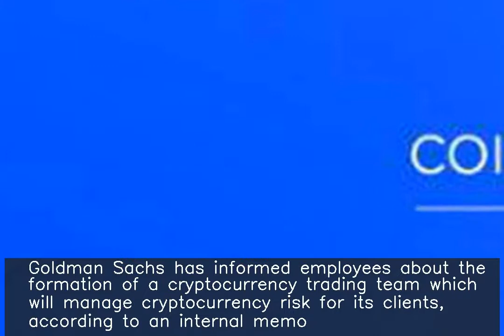Goldman Sachs internal memo reveals launch of crypto trading team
♥ ♥ ♥ ♥ ♥ ♥ ♥ your small support can get me one day meal ♥ ♥ ♥ ♥ ♥ ♥ ♥ ♥ ♥ ♥ ♥ ♥ ♥ ♥ ♥ ♥ ♥ ♥ ♥ ♥ ♥ ♥ ♥ ♥ ♥ ♥ ♥ Goldman Sachs has informed employees about the formation of a cryptocurrency trading team which will manage cryptocurrency risk for its clients, according to an internal memo. The team has successfully executed two types of bitcoin-linked trades, the bank said. Goldman is also planning
to broaden its market presence by "selectively on-boarding" crypto trading institutions to expand offerings.